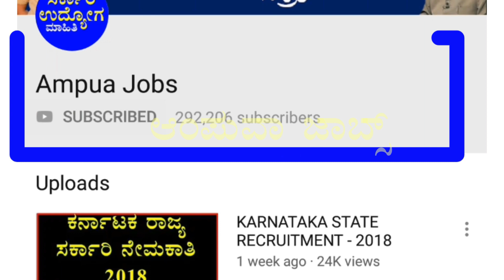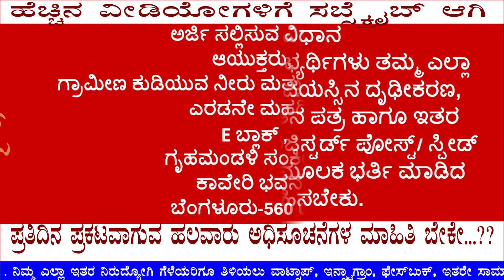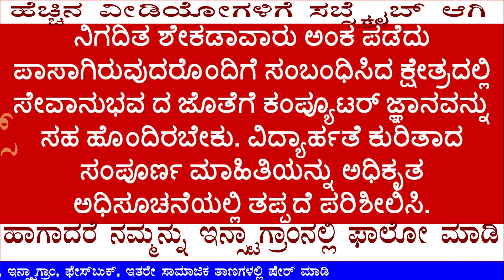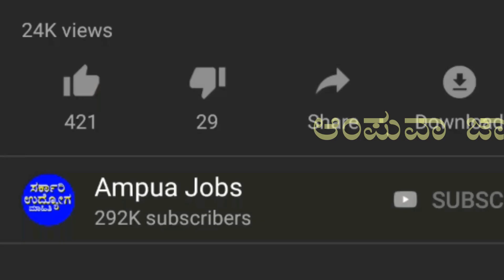ಗ್ರಾಮೀಣ ಕುಡಿಯುವ ನೀರು ಮತ್ತು ನೈರ್ಮಲ್ಯ ಇಲಾಖೆಯ ನೇಮಕಾತಿ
ಈ ನೇಮಕಾತಿಗೆ ಓದಲೇಬೇಕಾದ ಪುಸ್ತಕ 👇👇
Hello viewers
 District and Taluk level laboratories have been set up to check the quality of water in rural residential areas functioning under the Rural Drinking Water and Sanitary Department.  Eligibility criteria for this assignment The method of applying for age limit pay scheme and other information are briefly described herein.
  * Posts *
 District Chemists
 Taluk Chemists
 District Laboratory Assistant
 Data entry operator
 District Laboratory Servicemen
 Water sample collectors.
  * Age group *
 The minimum age limit for all the posts here is 18 years and maximum age limit is 35/45.  Full information on this is available in the notification.
  * Salary range *
 Depending on the various posts, the salary range is 30000, 25000, 15000 and 13000 rupees respectively.  And a number of other allowances.
  * Method of Choice *
 Interviews are conducted in the selection process of candidates. The candidates on the seniority list will be notified via email or telephone.
 The elected candidate will initially be placed on a one-year lease agreement, which will review their performance each year and then renew that contract for another year.
  * Method of Application *
 Candidates must fill out all their information in the prescribed application form and send the application with Registered Post / Speed ​​Post or Courier along with age confirmation, qualification, experience, identity card and other details.
  * Application Address *
 Commissioner,
 Department of Rural Drinking Water and Sanitation,
 Second floor,
  E Block,
 Home House complex,
 Kaveri Bhawan,
 Bangalore-560 009.
  * Qualifications *.
 BSc M.Sc in Chemistry / Biochemistry / Microbiology / Ecology / Biotechnology / Diploma in Lab Technician / Secondary PUC with Chemistry Degree from recognized University with 60% marks.  Must have computer knowledge as well as computer knowledge in the field related to passing the specified percentage.  Be sure to check the full information on qualifications in the official notification.
 The deadline to apply is October 16 2019.
 We post a number of notifications on our Instagram every day.
ನಮಸ್ಕಾರ ವೀಕ್ಷಕರೇ
ಗ್ರಾಮೀಣ ಕುಡಿಯುವ ನೀರು ಮತ್ತು ನೈರ್ಮಲ್ಯ ಇಲಾಖೆಯ ಅಡಿಯಲ್ಲಿ ಕಾರ್ಯನಿರ್ವಹಿಸುತ್ತಿರುವ ಗ್ರಾಮೀಣ ವಸತಿ ಪ್ರದೇಶಗಳ ಜಲಮೂಲಗಳ ಗುಣಮಟ್ಟ ಪರೀಕ್ಷಿಸುವ ಸಲುವಾಗಿ ಜಿಲ್ಲಾ ಮತ್ತು ತಾಲ್ಲೂಕು ಮಟ್ಟದ ಪ್ರಯೋಗಾಲಯಗಳನ್ನು ಸ್ಥಾಪಿಸಲಾಗಿದ್ದು ಈ ಪ್ರಯೋಗಾಲಯಗಳಲ್ಲಿ ಕಾರ್ಯನಿರ್ವಹಿಸಲು ವಿವಿಧ ಹುದ್ದೆಗಳ ಭರ್ತಿಗಾಗಿ ಅರ್ಹ ಅಭ್ಯರ್ಥಿಗಳಿಂದ ಅರ್ಜಿಗಳನ್ನು ಆಹ್ವಾನಿಸಿ ಕರ್ನಾಟಕ ರಾಜ್ಯ ಜಲಮಂಡಳಿಯು ಅಧಿಸೂಚನೆಯ ಆದೇಶವನ್ನು ಹೊರಡಿಸಿದೆ. ಈ ನೇಮಕಾತಿಗೆ ಸಂಬಂಧಿಸಿದ ವಿದ್ಯಾರ್ಹತೆ ವಯೋಮಿತಿ ವೇತನಶ್ರೇಣಿ ಆಯ್ಕೆಯ ವಿಧಾನ ಅರ್ಜಿ ಸಲ್ಲಿಸುವ ವಿಧಾನ ಇನ್ನಿತರ ಮಾಹಿತಿಗಳನ್ನು ಇಲ್ಲಿ ಸಂಕ್ಷಿಪ್ತವಾಗಿ ವಿವರಿಸಲಾಗಿದೆ.
 *ಹುದ್ದೆಗಳು*
ಜಿಲ್ಲಾ ರಾಸಾಯನಿಕ ತಜ್ಞರು
ತಾಲೂಕು ರಾಸಾಯನಿಕ ತಜ್ಞರು
ಜಿಲ್ಲಾ ಪ್ರಯೋಗಾಲಯ ಸಹಾಯಕರು
ಡೇಟಾ ಎಂಟ್ರಿ ಆಪರೇಟರ್
ಜಿಲ್ಲಾ ಪ್ರಯೋಗಾಲಯ ಪರಿಚಾರಕರು
ನೀರಿನ ಮಾದರಿ ಸಂಗ್ರಹಕಾರರು.
 *ವಯೋಮಿತಿ*
ಇಲ್ಲಿರುವ ಎಲ್ಲಾ ಹುದ್ದೆಗಳಿಗೂ ಕನಿಷ್ಠ ವಯೋಮಿತಿಯನ್ನು 18 ವರ್ಷಗಳಿಗೆ ನಿಗದಿಪಡಿಸಲಾಗಿದ್ದು ಗರಿಷ್ಠ ವಯೋಮಿತಿಯನ್ನು 35/45 ಹೀಗೆ ಹುದ್ದೆಗಳಿಗೆ ಅನುಗುಣವಾಗಿ ನಿಗದಿಪಡಿಸಲಾಗಿದೆ. ಇದರ ಸಂಪೂರ್ಣ ಮಾಹಿತಿ ಅಧಿಸೂಚನೆಯಲ್ಲಿ ಲಭ್ಯವಿದೆ .
 *ವೇತನ ಶ್ರೇಣಿ*
ಇಲ್ಲಿರುವ ವಿವಿಧ ಹುದ್ದೆಗಳಿಗೆ ಅನುಗುಣವಾಗಿ ಅನುಕ್ರಮವಾಗಿ 30000, 25000, 15000, 13000 ರೂಪಾಯಿಗಳನ್ನು ವೇತನ ಶ್ರೇಣಿ ಯಾಗಿ ನಿಗದಿಪಡಿಸಲಾಗಿದೆ. ಹಾಗೂ ಇದರೊಂದಿಗೆ ಹಲವು ಇತರೆ ಭತ್ಯೆಗಳು ಸಹ ಸೇರಿಕೊಳ್ಳುತ್ತವೆ.
 *ಆಯ್ಕೆಯ ವಿಧಾನ*
ಅಭ್ಯರ್ಥಿಗಳ ಆಯ್ಕೆಯ ಪ್ರಕ್ರಿಯೆಯಲ್ಲಿ ಸಂದರ್ಶನವನ್ನು ನಡೆಸಲಾಗುತ್ತದೆ ಜೇಷ್ಠತಾ ಪಟ್ಟಿಯಲ್ಲಿನ ಅಭ್ಯರ್ಥಿಗಳಿಗೆ ಇಮೇಲ್ ಅಥವಾ ದೂರವಾಣಿ ಮುಖಾಂತರ ಸಂದರ್ಶನದ ದಿನಾಂಕ ಮತ್ತು ಸ್ಥಳವನ್ನು ತಿಳಿಸಲಾಗುತ್ತದೆ.
ಆಯ್ಕೆಯಾಗುವ ಅಭ್ಯರ್ಥಿಯನ್ನು ಪ್ರಾರಂಭಿಕವಾಗಿ ಒಂದು ವರ್ಷದ ಗುತ್ತಿಗೆ ಒಪ್ಪಂದದಲ್ಲಿ ಇಡಲಾಗುತ್ತದೆ ಪ್ರತಿವರ್ಷ ಅವರ ಕಾರ್ಯಕ್ಷಮತೆಯನ್ನು ಪರಿಶೀಲಿಸಿ ನಂತರ ಮತ್ತೊಂದು ವರ್ಷದ ಅವಧಿಗೆ ಆ ಗುತ್ತಿಗೆ ಒಪ್ಪಂದವನ್ನು ನವೀಕರಿಸಲಾಗುತ್ತದೆ.
 *ಅರ್ಜಿ ಸಲ್ಲಿಸುವ ವಿಧಾನ*
ನಿಗದಿತ ಅರ್ಜಿ ನಮೂನೆಯಲ್ಲಿ ಅಭ್ಯರ್ಥಿಗಳು ತಮ್ಮ ಎಲ್ಲಾ ಮಾಹಿತಿಗಳನ್ನು ಭರ್ತಿ ಮಾಡಿ, ವಯಸ್ಸಿನ ದೃಢೀಕರಣ, ವಿದ್ಯಾರ್ಹತೆ, ಅನುಭವ, ಗುರುತಿನ ಪತ್ರ ಹಾಗೂ ಇತರ ವಿವರಗಳೊಂದಿಗೆ ಅರ್ಜಿಯನ್ನು ರಿಜಿಸ್ಟರ್ಡ್ ಪೋಸ್ಟ್/ ಸ್ಪೀಡ್ ಪೋಸ್ಟ್/ ಅಥವಾ ಕೋರಿಯರ್ ಮೂಲಕ ಭರ್ತಿ ಮಾಡಿದ ಅರ್ಜಿಗಳನ್ನು ಕಳುಹಿಸಬೇಕು.
 *ಅರ್ಜಿ ಸಲ್ಲಿಸುವ ವಿಳಾಸ*
ಆಯುಕ್ತರು,
ಗ್ರಾಮೀಣ ಕುಡಿಯುವ ನೀರು ಮತ್ತು ನೈರ್ಮಲ್ಯ ಇಲಾಖೆ,
ಎರಡನೇ ಮಹಡಿ,
 E ಬ್ಲಾಕ್ ,
ಗೃಹಮಂಡಳಿ ಸಂಕೀರ್ಣ,
ಕಾವೇರಿ ಭವನ,
ಬೆಂಗಳೂರು-560 009.
ಹೆಚ್ಚಿನ ಮಾಹಿತಿಗಾಗಿ ಸಂಪರ್ಕಿಸಬೇಕಾದ ವೆಬ್ ಸೈಟ್ ವಿಳಾಸ
 *ವಿದ್ಯಾರ್ಹತೆ* .
ಹುದ್ದೆಗಳಿಗೆ ಅನುಗುಣವಾಗಿ ಶೇಕಡಾ 60 ಅಂಕಗಳೊಂದಿಗೆ ಅಂಗೀಕೃತ ವಿಶ್ವವಿದ್ಯಾಲಯದಿಂದ ರಸಾಯನಶಾಸ್ತ್ರ ವಿಷಯದೊಂದಿಗೆ ಬಿಎಸ್ಸಿ ಎಂಎಸ್ಸಿ ರಸಾಯನಶಾಸ್ತ್ರ/ಜೀವರಸಾಯನಶಾಸ್ತ್ರ/ ಸೂಕ್ಷ್ಮಜೀವಶಾಸ್ತ್ರ/ಪರಿಸರವಿಜ್ಞಾನ/ ಜೈವಿಕತಂತ್ರಜ್ಞಾನ/ ಡಿಪ್ಲೋಮಾ ಇನ್ ಲ್ಯಾಬ್ ಟೆಕ್ನಿಷಿಯನ್/ದ್ವಿತೀಯ ಪಿಯುಸಿ ಪಾಸಾಗಿರಬೇಕು. ನಿಗದಿತ ಶೇಕಡಾವಾರು ಅಂಕ ಪಡೆದು ಪಾಸಾಗಿರುವುದರೊಂದಿಗೆ ಸಂಬಂಧಿಸಿದ ಕ್ಷೇತ್ರದಲ್ಲಿ ಸೇವಾನುಭವ ದ ಜೊತೆಗೆ ಕಂಪ್ಯೂಟರ್ ಜ್ಞಾನವನ್ನು ಸಹ ಹೊಂದಿರಬೇಕು. ವಿದ್ಯಾರ್ಹತೆ ಕುರಿತಾದ ಸಂಪೂರ್ಣ ಮಾಹಿತಿಯನ್ನು ಅಧಿಕೃತ ಅಧಿಸೂಚನೆಯಲ್ಲಿ ತಪ್ಪದೆ ಪರಿಶೀಲಿಸಿ.
ಅರ್ಜಿ ಸಲ್ಲಿಸಲು ಕೊನೆಯ ದಿನಾಂಕ ಅಕ್ಟೋಬರ್ 16 2019.
ಪ್ರತಿದಿನ ಹಲವಾರು ಇಲಾಖೆಗಳಲ್ಲಿ ಪ್ರಕಟವಾಗುವ ಹಲವಾರು ಅಧಿಸೂಚನೆಗಳನ್ನು ನಮ್ಮ ಇನ್ಸ್ಟಾಗ್ರಾಮ್ ನಲ್ಲಿ ಪ್ರಕಟಿಸುತ್ತೇವೆ ತಪ್ಪದೇ ಪ್ರತಿದಿನ ಪರಿಶೀಲಿಸಿ
ಧನ್ಯವಾದಗಳು